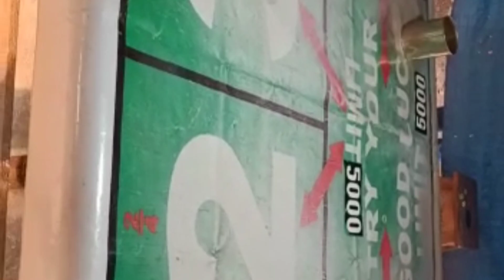'GAD-GADO' at Fatorda exposed, need to crack down gambling dens in Vasco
A gambling den (Gad-Godo) operating near parking area of Margao municipal council (MMC) for the last over 20-years at Fatorda in South Goa district was exposed by a concerned citizen.
There are several gambling dens in Vasco which needs to be cracked down, which are operating close on the nose of the police and municipal authorities.
Check this report.